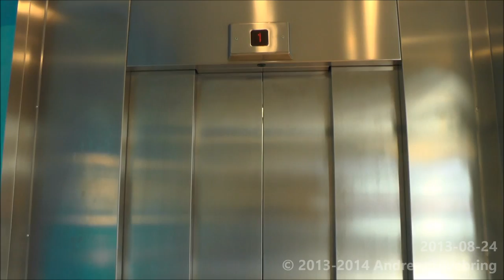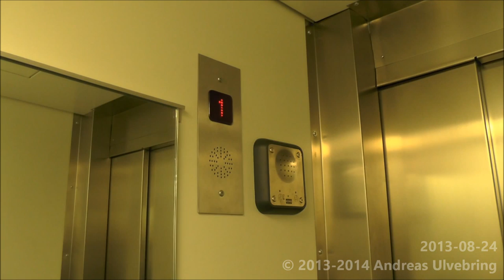KONE (mod.) Hydraulic elevator @ Tjugoettan Shopping Mall, Eskilstuna, Sweden!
ENGLISH
-Brand of manufacturer: KONE
-Serial: H 007253
-Modernsied by: KONE
-Type: Hydraulic
-Maximun allowed load: 630 Kg ( _lbs. ) or 8 Persons
-Floors served: 2 (0 1)
-Location: Kungsgatan 21, Eskilstuna, Sweden

SVENSKA
-Hisstillverkare: KONE
-Serienummer: H 007253
-Moderniserad av: KONE
-Typ: Hydraulisk
-Max tillåten last: 630 Kg eller 8 Personer
-Antal stannplan: 2 (0 1)
-Adress: Kungsgatan 21, Eskilstuna, Sverige